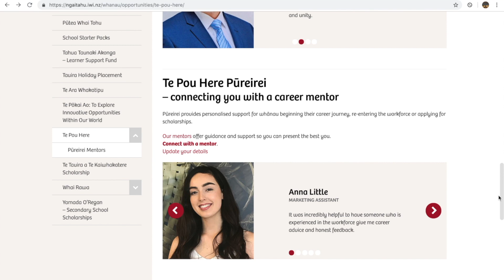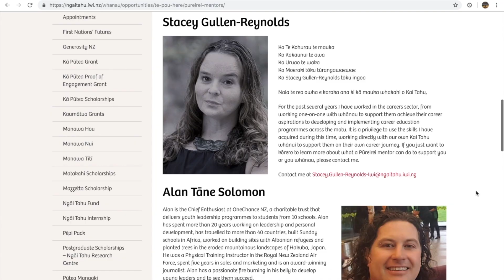Te Pou Here Pureirei – connecting you with a career mentor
Pūreirei provides personalised support for whānau beginning their career journey, re-entering the workforce or applying for scholarships.